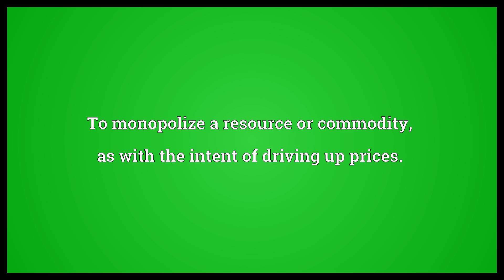Corner the market Meaning | Wordogram